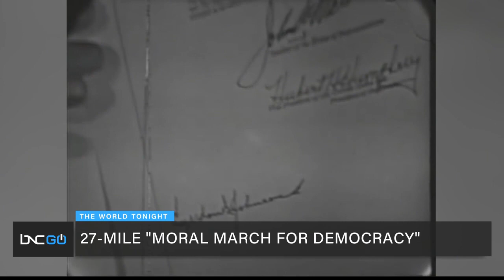Reverend William J. Barber II on Marching for Voting Rights and Poor People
In early July, at least 50 Texas Democratic lawmakers left the state to go to Washington, D.C.

Their intention was to block a vote on GOP-led legislation that would restrict voting. It would create harsher voter ID requirements, forbid 24-hour and drive thru voting and stop election officials from sending voters unsolicited absentee ballots. Reverend William J. Barber II and former Texas representative Beto O'Rourke launched a four-day, 27-mile “March for Democracy” in Texas to fight against voter suppression.

Reverend Barber II joins Kelly Wright on “The World Tonight” from Austin, Texas, to discuss the march and fighting for the rights of poor people.